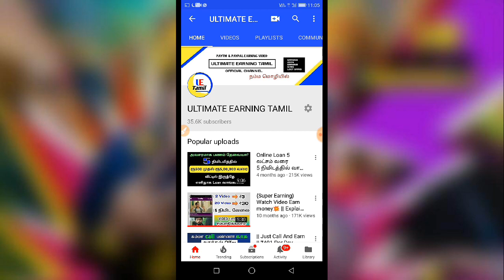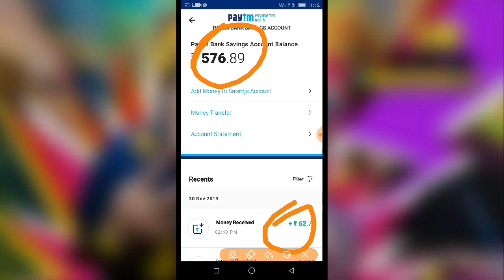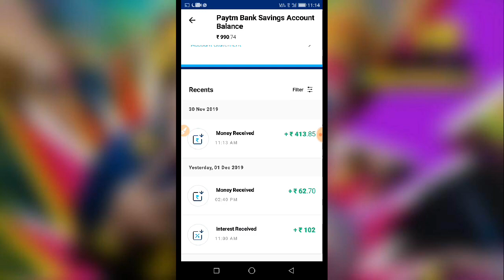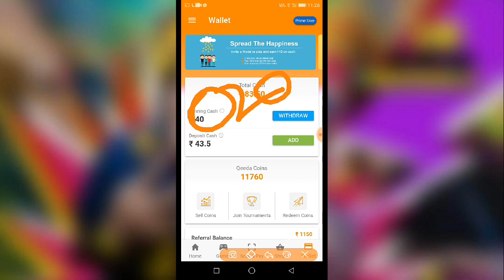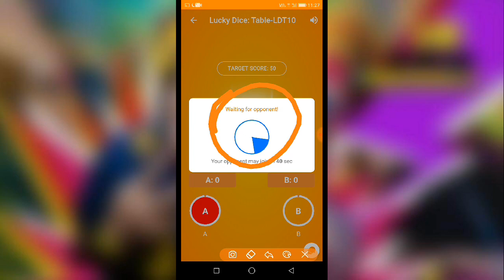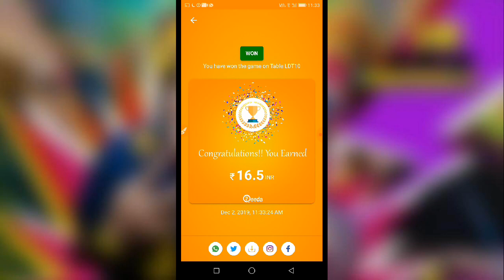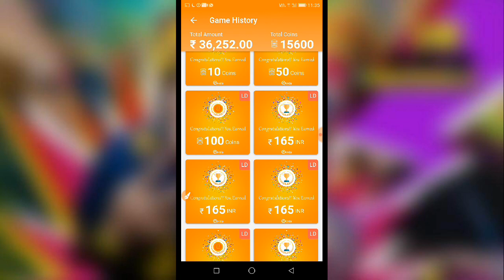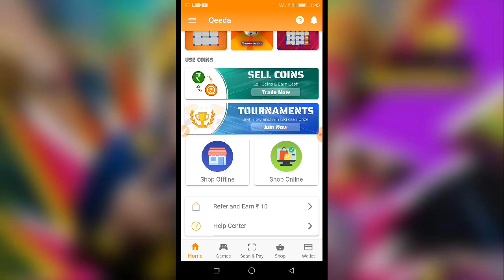Subscriber Special Video || ஒரே App_ல் அதிக பணம் சம்பாதிக்கலாம் || Live Payment Proof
Ragava Refer code- 8758952ta

(Must use use code otherwise you can't get sign up bonus)